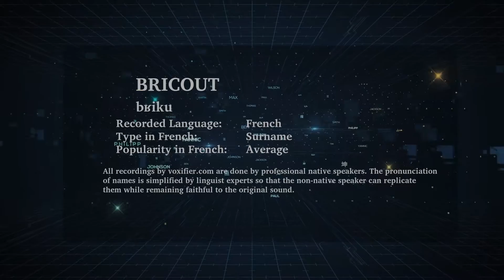How to Pronunce Bricout in French - Voxifier.com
This is the French pronunciation, popularity, and phonetics recording of the surname Bricout. The same name may exist in other languages with different pronunciations.